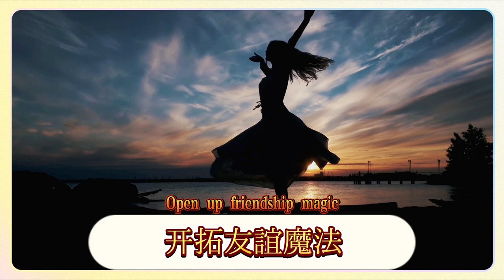【星穹鐵道】開拓，友誼魔法!/深藍的小桶/有害垃圾的桶/抽象桑博太逗了！星穹鐵道2.4活動攻略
[Starry Sky Railway] Opening up, the magic of friendship!/Deep blue bucket/Hazardous waste bucket/Abstract Sambo is so funny! Starry Sky Railway 2.4 event guide